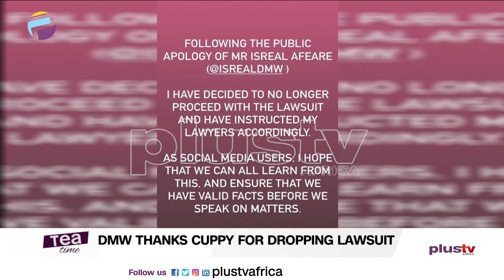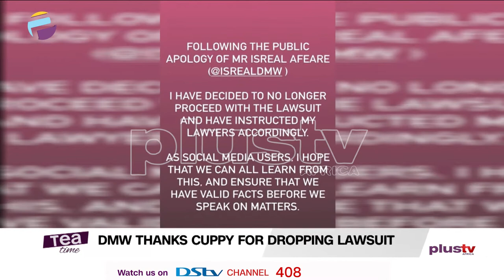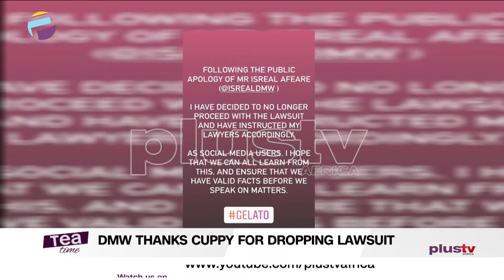Israel DMW Thanks DJ Cuppy For Dropping Lawsuit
Davido's aide Israel DMW has thanked DJ Cuppy for dropping the lawsuit she filed against him.
DJ Cuppy had filed a suit against Israel for libel and defamation of character.